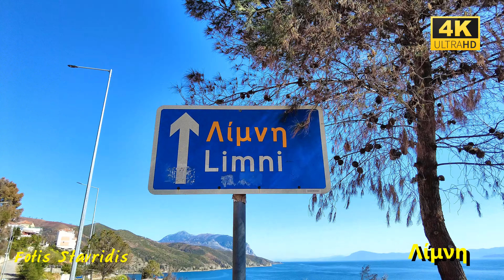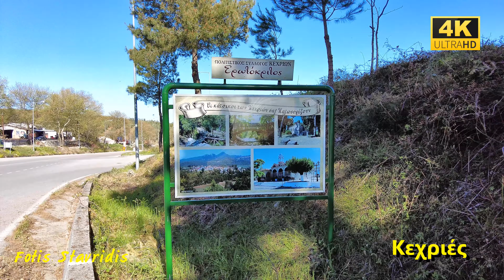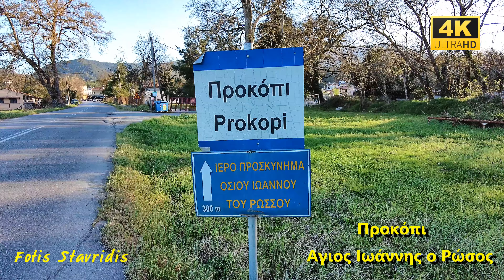Βόρεια Εύβοια-Voria Evia Greece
Voria Evia-Βόρεια Εύβοια Greece